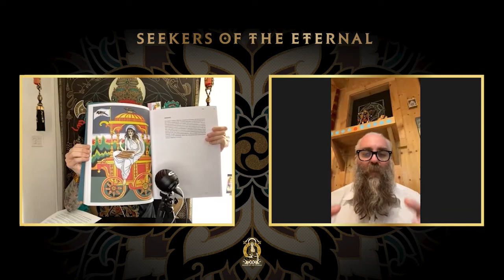Ep. #9 Robert Ryan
Robert Ryan (Shivanesh) is an Incredibly prolific painter, tattoo artist, author, kirtan musician, temple builder and much more. He paints and tattoos in a distinct, personal style that finds its roots in American traditional tattoo art, that is blended beautifully with the Indian street painting style of Calcutta, India known as Kalighat Painting. Tattooing for over 25 years, Robert is part owner of Electric Tattoo in Asbury Park. He is also a highly disciplined spiritual practitioner and disciple of Rudra Abeisheik. In this episode Palehorse and Robert explore the early inspirations that led to discovering his Guru and spiritual path. Robert also shares his insights around the mindset and spiritual practice of painting the pantheon of Hindu deities for his latest book ‘Deity’ as a form of meditation and Bhakti yoga. The episode closes with Robert telling us the story and explaining the symbolism of  ‘Panchmukhi Hanuman’ – The 5-headed manifestation of Hanuman to vanquish the evil demon Ahiravana. OM Namah Shivaya! ॐ नमः शिवाय